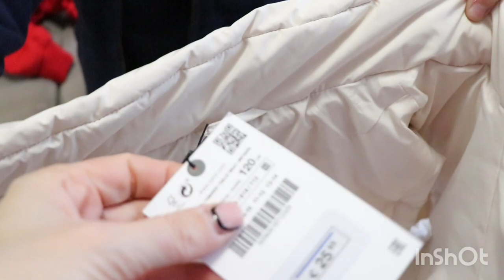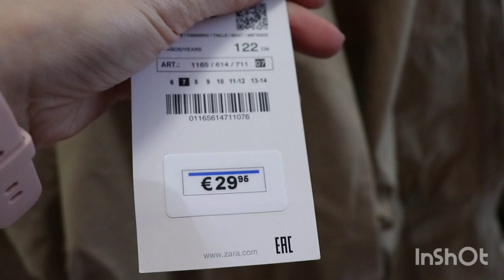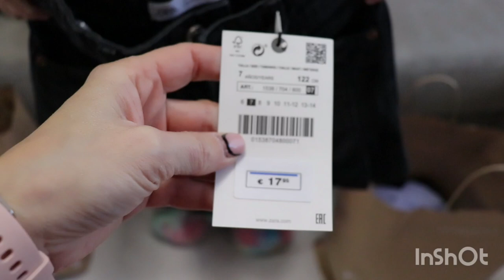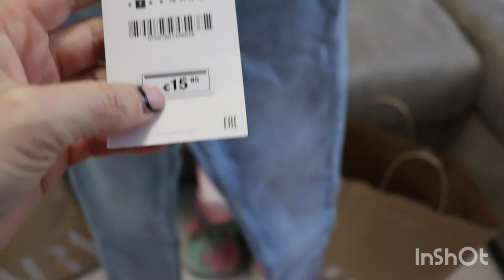Haul Zara bambina con Sofia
Ciao oggi apriamo insieme una busta di Zara.
Vi aspetto anche sui miei social